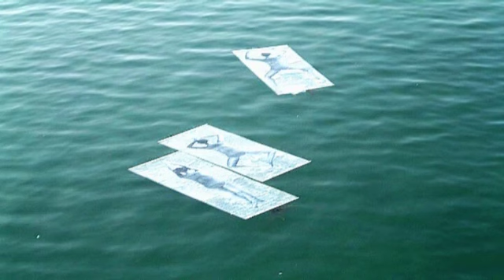TOULOUSE 2002. Ô Toulouse ! Les débuts du terrorisme... by R.Bus